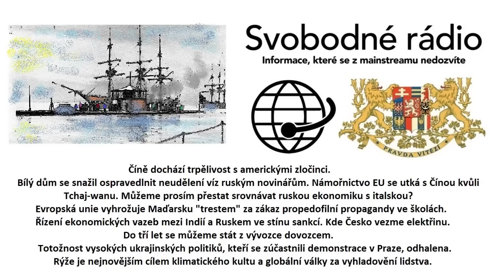2023-04-25 - Studio Kalich - Co se nevešlo do včerejšího Monitoru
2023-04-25 - Studio Kalich - Co se nevešlo do včerejšího Monitoru. Číně dochází trpělivost s americkými zločinci. Bílý dům se snažil ospravedlnit neudělení víz ruským novinářům. Námořnictvo EU se utká s Čínou kvůli Tchaj-wanu. Můžeme prosím přestat srovnávat ruskou ekonomiku s italskou? Evropská unie vyhrožuje Maďarsku "trestem" za zákaz propedofilní propagandy ve školách. Řízení ekonomických vazeb mezi Indií a Ruskem ve stínu sankcí. Kde Česko vezme elektřinu. Do tří let se můžeme stát z vývozce dovozcem. Totožnost vysokých ukrajinských politiků, kteří se zúčastnili demonstrace v Praze, odhalena. Rýže je nejnovějším cílem klimatického kultu a globální války za vyhladovění lidstva.